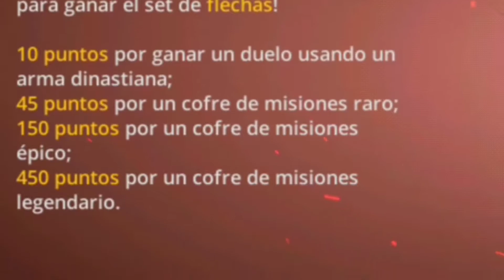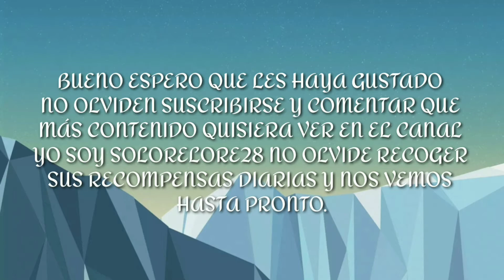SHADOW FIGHT 3 MEMES "FLECHA Y ARTESANO DE LAS SOMBRAS"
Bueno me tardé un poco pero aquí está los dos nuevos conjuntos en el canal ahora sólo me falta un solo conjunto por completar especial pero eso llevará algo de tiempo.

Recuerden que la dificultad no depende de la rareza tus objetos sino de tu agilidad y tus ventajas.

(Aquí subo comos extra relacionado a videos)

Yo soy SOLORELORE 28 no olviden recoger su recompensa diaria y nos vemos hasta pronto.